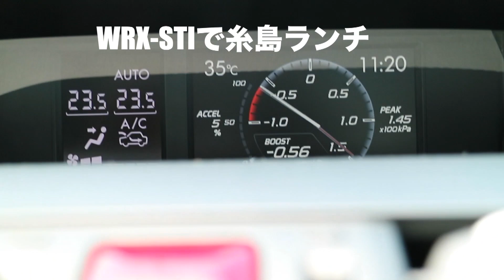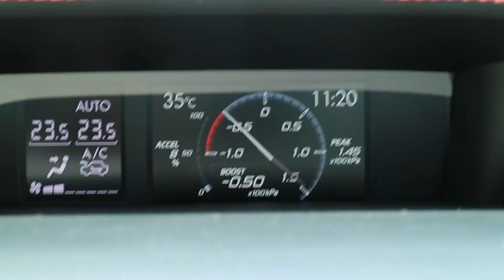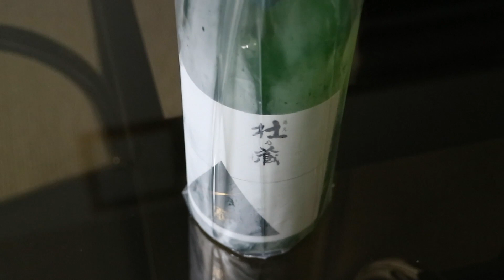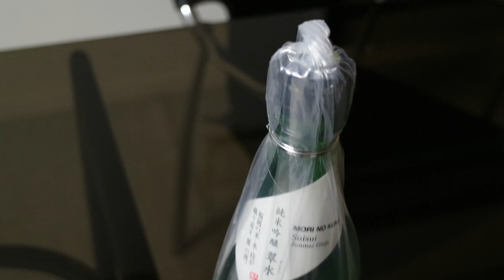WRX-STIで糸島ランチと家飯買い出し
WRX-STIで糸島へ行ってきました。ランチを食べ、夜食の食材を道の駅で購入し帰宅しました。

‹関連動画›

‹WRX-STIの前に乗ってた車›

◎2017 Honda Civic Type R vs. Subaru WRX STI -TRACK REVIEW // ONE TRACK MIND Ep. 6

■ブログ『Niceな旅と食べるドライブ』
（快適な食とドライブ旅の日記）